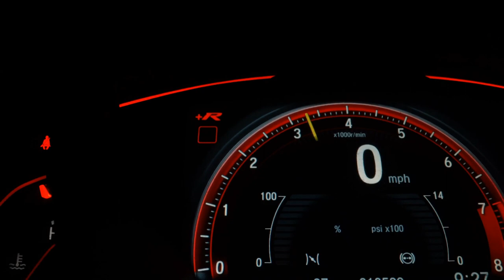NISSAN KICKS - 2018 - São Bernardo do Campo/SP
rod car automoveis

Veículo: NISSAN / KICKS 1.6 16V FLEXSTART SL
Ano: 2018/2018
Combustível: FLEX
Portas: 4 PORTAS
Câmbio: Automático
Cor: CINZA
KM: 65.000

✅ Air Bag
✅ Alarme
✅ Ar Condicionado
✅ Direção Hidráulica
✅ Encosto de Cabeça Traseiro
✅ Freio ABS
✅ GPS
✅ Retrovisores Elétricos
✅ Travas Elétricas
✅ Vidros Elétricos
✅ Volante com Regulagem de Altura
✅ Kit Multimídia
✅ Piloto Automático
✅ Entrada USB
✅ Bluetooth
✅ Porta Copos
✅ Ar Digital
✅ Console Central